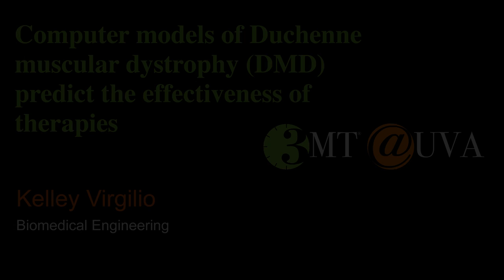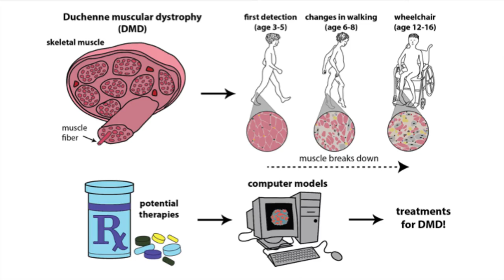Computer models of DMD - Kelley Virgilio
Kelley Virgilio, 2017 UVA 3MT competition.